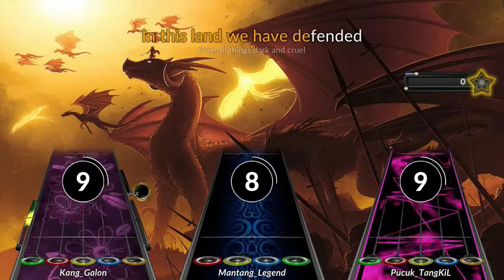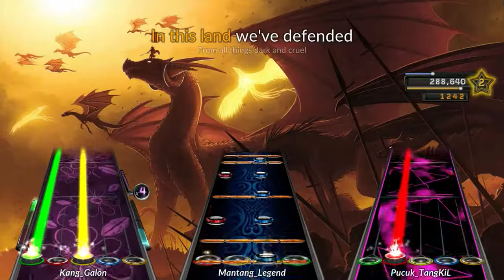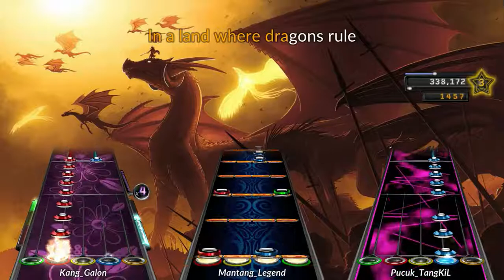Full Band Clone Hero Android/PC: Dragonforce - Where Dragons Rule | Chart For Joystick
[!] PLEASE SEND ME INBOX TO MY Discord, IF ANY LINK IN THIS DESCRIPTION ERROR OR BROKEN [!]

Song Info:
- Artist: Dragonforce
- Name: Where Dragons Rule
- Album: Valley of the Damned
- Year: 2003
- Genre: Metal
- Difficulty: All Difficulty (For Joystick)
- Instrument: Guitar, Bass, Drum, Keys
- Charter: Indra Constantine

- Avenged Sevenfold Save Me (Chart Joystick/Gamepad/Keyboard)
- Tokyo Ghoul Untravel
- Dragonforce Where Dragon Rule (This Chart For Expert Guitar Controller Only)
- Dragonforce - Where Dragon Rule (Chart Joystick/Gamepad/Keyboard)
- Overlord - Opening 1
- Over Quartzer (Chart Joystick/Gamepad/Keyboard)
- Linked Horizon - Shinzou Sasageyo AOT Opening Versi Indonesia (Chart Joystick/Gamepad/Keyboard)
- NTRL - Sakit Jiwa (Chart Joystick/Gamepad/Keyboard)
- Ed Sheeren - Shape of You (Chart Joystick/Gamepad/Keyboard)
- Avenged Sevenfold - Stregnth Of The World (Chart Joystick/Gamepad/Keyboard)
- Alan Walker - Lily (Chart Joystick/Gamepad/Keyboard)
- Shawn Mendes, Camila Cabello - Señorita (Chart Joystick/Gamepad/Keyboard)
- Lock Life - Namae wo Yobu yo (Chart Joystick/Gamepad/Keyboard)
- Avenged Sevenfold -  Carry On (Chart Joystick/Gamepad/Keyboard)
- Avenged Sevenfold - Chapter Four (Chart Joystick/Gamepad/Keyboard)
- Avenged Sevenfold - Coming HOME

Directory Clone Hero Songs
/storage/internal/Android/data/com.srylain.CloneHero/Songs/here

| Controller Used: |
PS4 DS4 Windows

Copyright Info:
Be aware this video is only for Clone Hero charts and entertain.